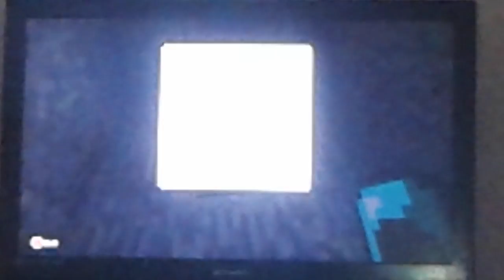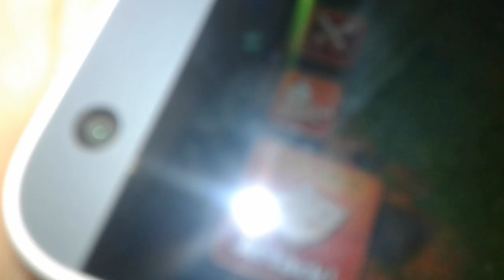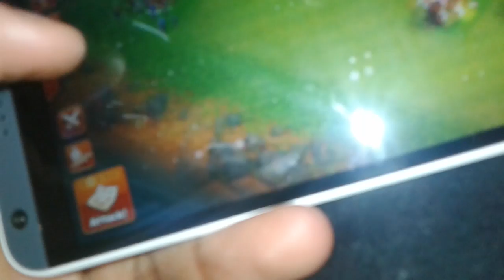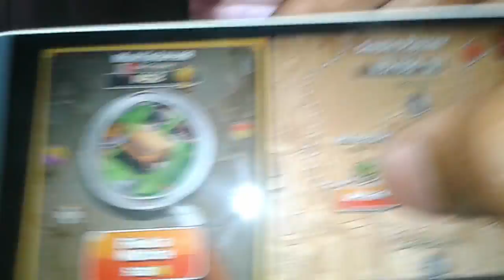Cringe/Donkey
Go to the middle of the video to hear the Donkey sound made by my friend